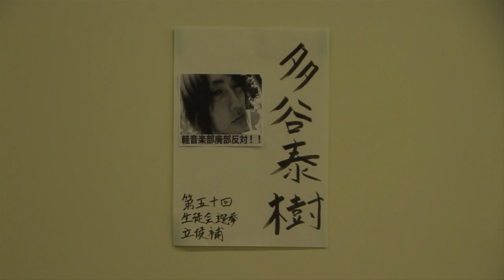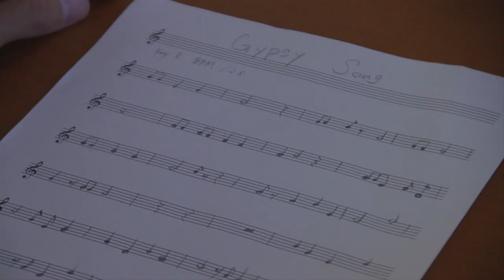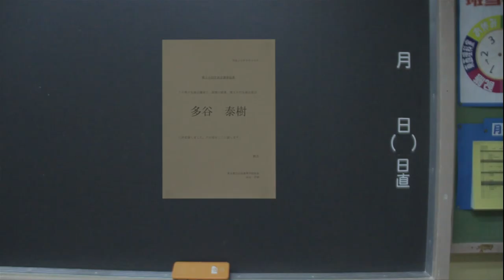Gypsy Song long ver